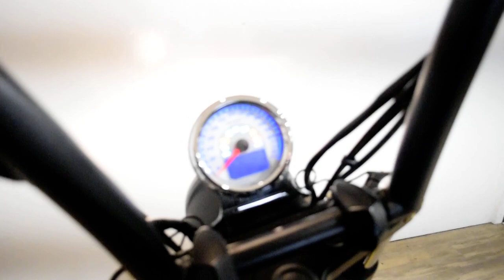2016 Victory High-Ball | Used motorcycle for sale at Monster Powersports, Wauconda, IL